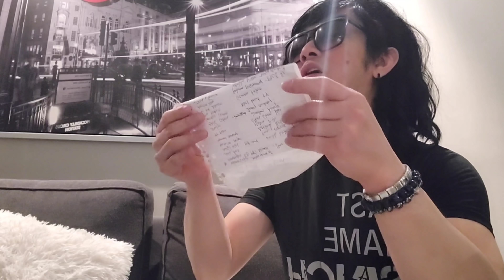Madam Victory liner Dating Burasii at pukiiiitaaa!! ang kanyang pag amin.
video reaction